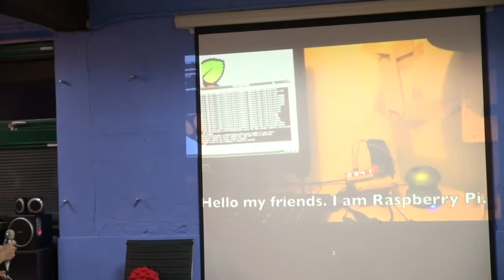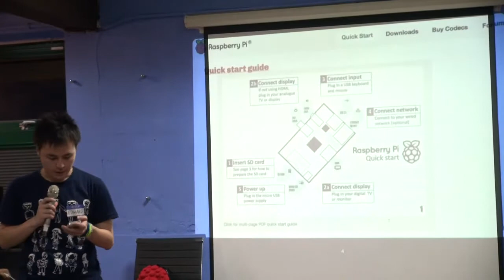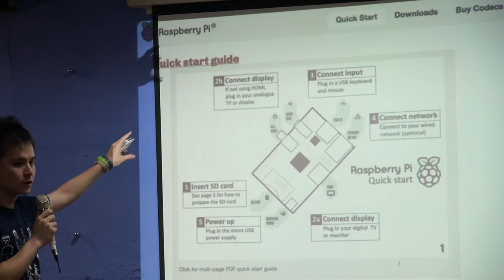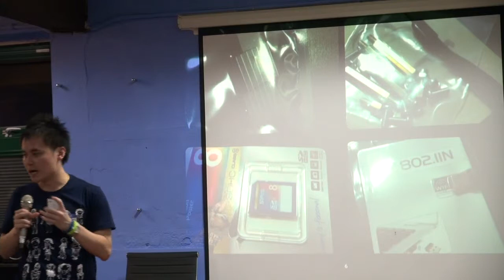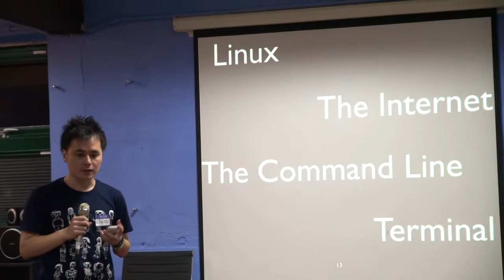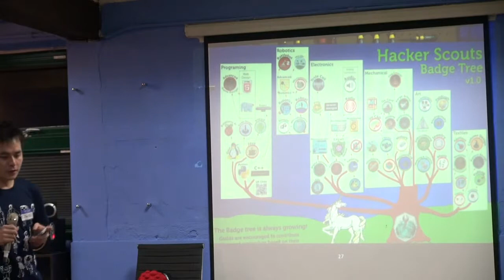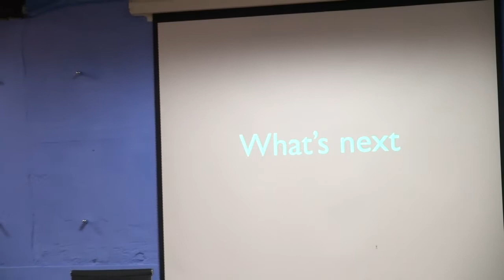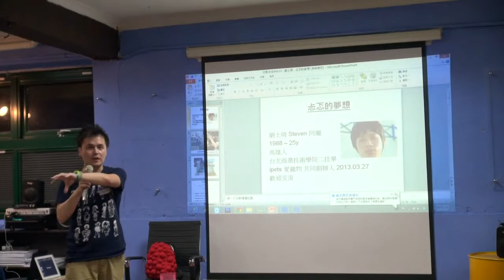交點台北Vol.13 -Edward Chiang-Journey of Pi